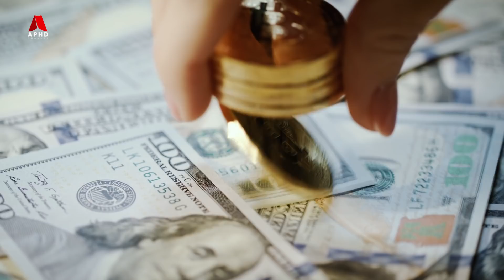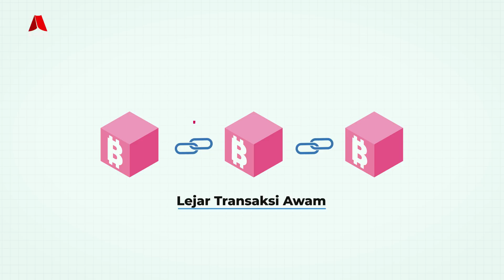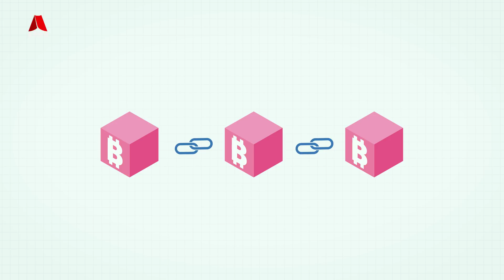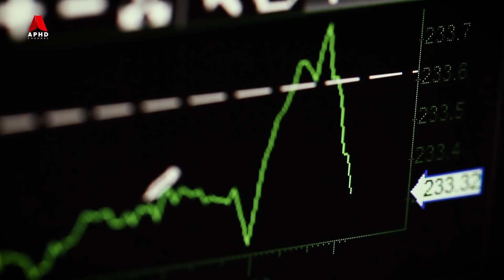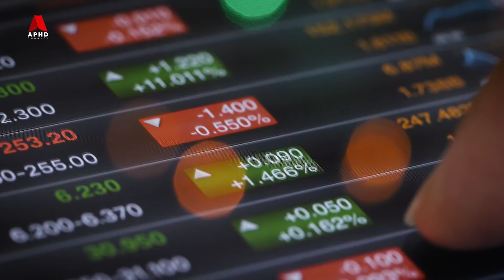Penjelasan Mata Wang Kripto berbanding Wang Kertas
‘Cryptocurrency’ berasal dari perkataan ‘encription’atau ‘cryptography’ iaitu algoritma dan teknik untuk membuat kod rahsia pada data maklumat, yang hanya boleh dibuka dan dibaca menggunakan kunci khas. Bitcoin dan Ethereum adalah antara matawang crypto paling popular ketika ini. Teknologi digunakan sekarang juga sangat maju, dan dapat menjamin aset cryptocurrency seseorang individu, walaupun ianya bukan dalam bentuk fizikal. Transaksi dijalankan secara terus melalui saluran kriptografi antara pengguna, tanpa ada perantara atau dikawal oleh mana-mana pihak. Matawang kripto ini juga boleh ditukar atau dijual beli dengan mata wang biasa, produk atau servis di sesetengah negara. Jadi video kali ini kita akan melihat mengenai Matawang Cripto.

Teruskan menonton

Bantu kami dengan menjadi "Membership"